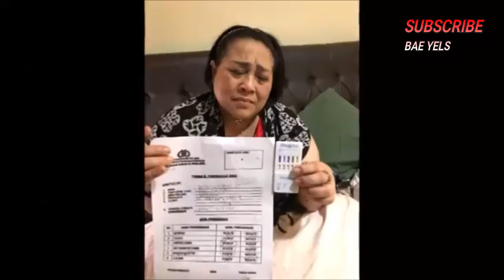VIRAL !!TAK DISANGKA,, NUNUNG SRIMULAT DAN SUAMI TERJERAT KASUS NARKOBA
Jumat (19/7/2019) pelawak Nunung ditangkap polisi di rumahnya sekitar pukul 13.15 WIB karena dugaan penyalahgunaan narkoba.